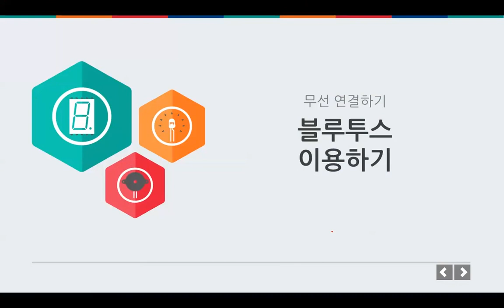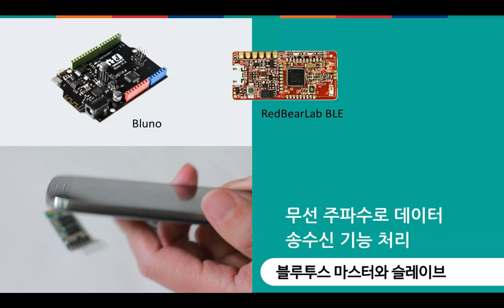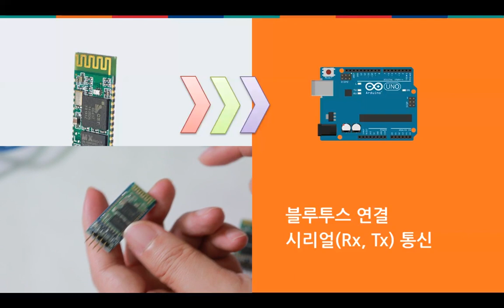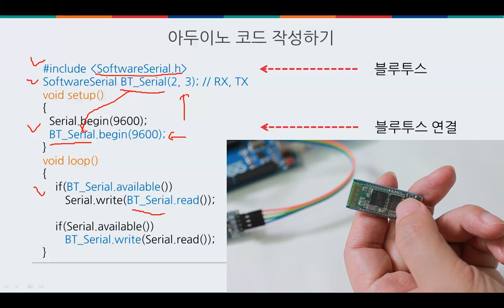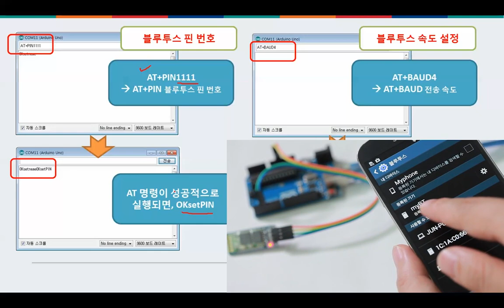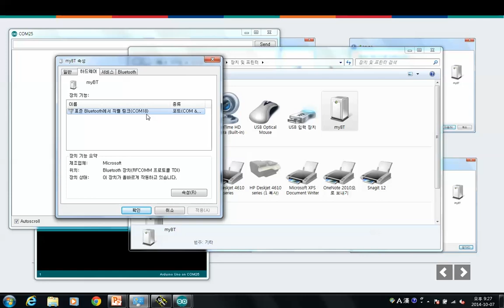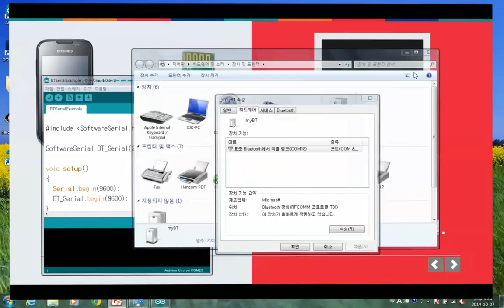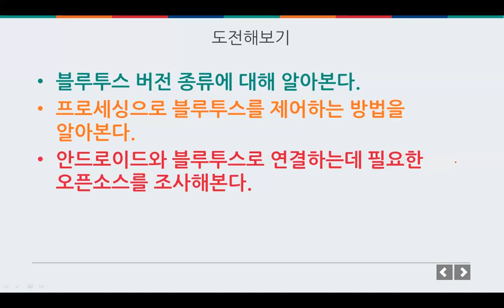무선 통신 - 블루투스 이용하기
무선 통신
블루투스 이용하기